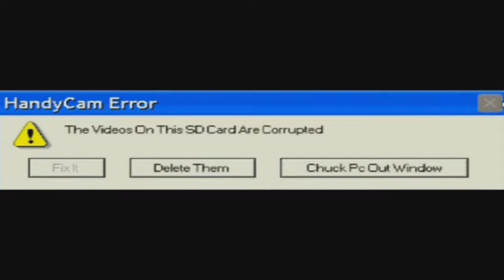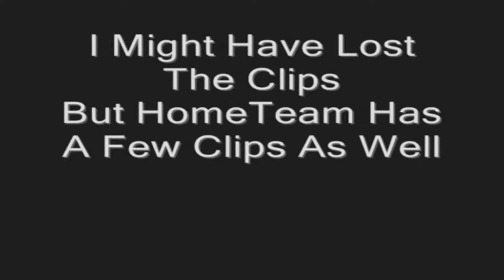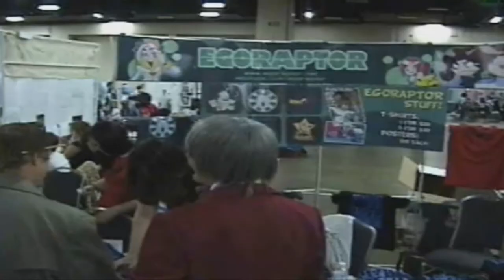CoolBad Email #47: CoolBad Goes To San Japan (Copyright Free Edition)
CoolBad Goes To San Japan

YouTube.Com Privacy